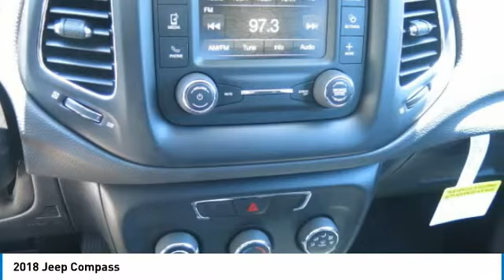2018 Jeep Compass Birmingham AL JE18167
2018 Jeep Compass

*Bluetooth* *Save on gas knowing this Compass gets 32 MPG!* brbrBacked by Burke. Price Protection Promise, FREE Oil Changes & Wiper Blades for LIFE! brbrThe next step? Give us a call to confirm availability and schedule a hassle-free test drive!